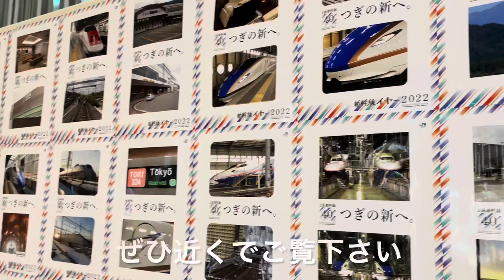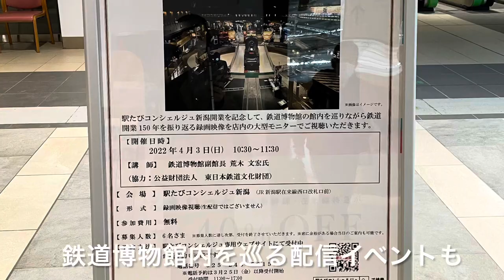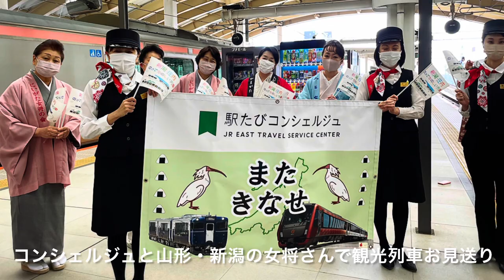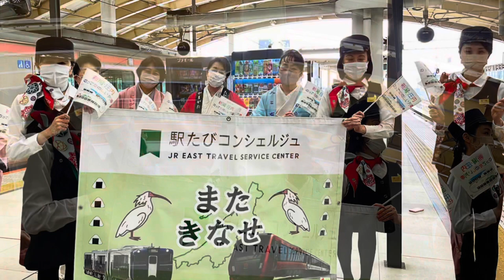【祝・開業！】「駅たびコンシェルジュ新潟」＆海里の見送りセレモニー✨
JR新潟駅構内に2022年4月1日「駅たびコンシェルジュ」がグランドオープン！店内には東日本エリアの名産が展示される様子や観光列車【海里】お見送りセレモニー、新年度初日の在来線ホームの様子を見てきました🚉

「駅たびコンシェルジュ」
びゅうプラザのリニューアル店舗。従来の商品販売型サービスから、お客様のリクエストに合わせて旅のプランを提案・予約サポートなどをサービスへ転換。JR東日本管内で25店舗が営業しています。

【内容】

0:00  JR新潟駅
0:35  駅たびコンシェルジュ入口&写真展示
1:17   店内＆サービスについて
2:02  店内のイス・机・インテリアの特徴
2:49  展示品の特徴
4:03  観光列車【越乃Shu＊Kura】
5:02  在来線ホーム【海里（かいり）】お見送り
5:58  コンシェルジュのユニフォームについて
7:01   新年度初日の在来線ホームで出発車両見学
7:20   特急いなほ出発
7:56   E129系出発
9:20   改札のデザインが◯◯◯で可愛い
9:50   おまけの特典映像（朝日山のネオン看板）